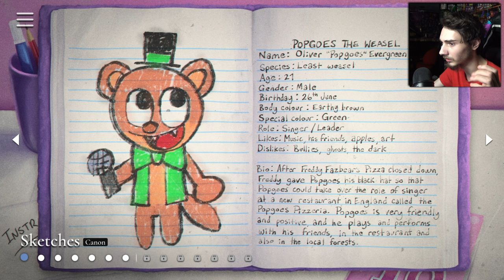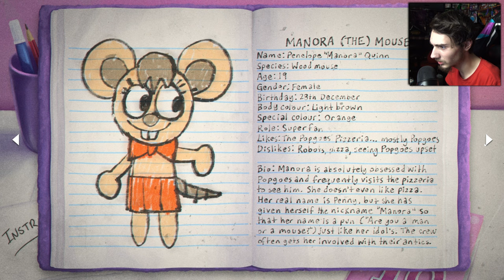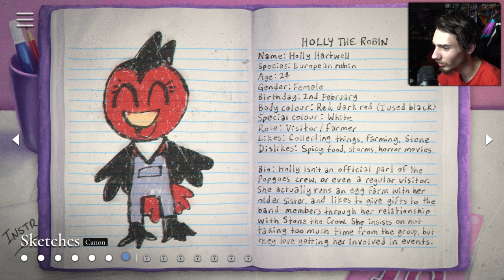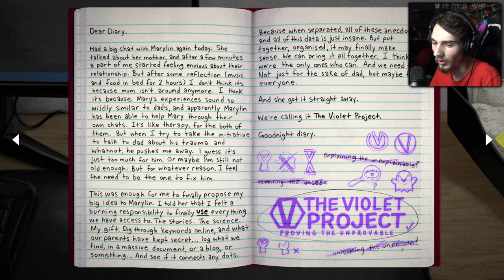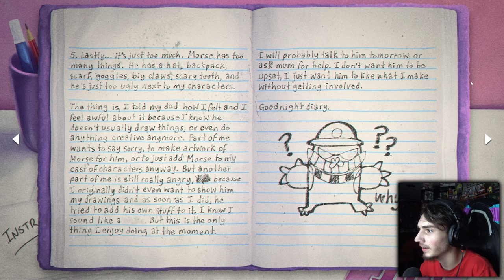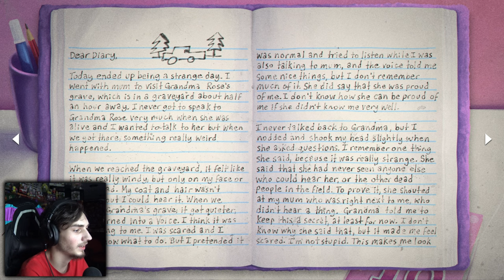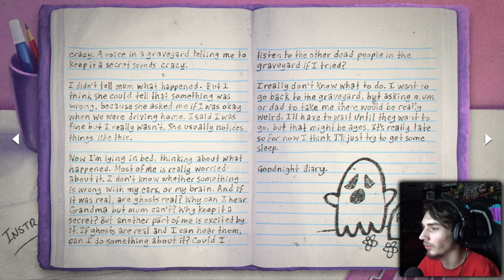BONNIE'S VIOLET PROJECT |myPOPGOES (Part 2) THE END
Hope You All enjoyed My Popgoes Links Bellow As Always